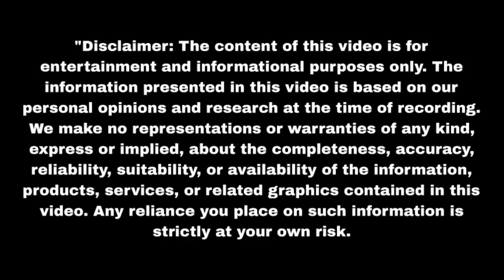क्या जीत गोपाला को बचा पाएगा ले रही आखिरी सांसें Nath Krishna Aur Gauri Ki | Upcoming twist | Update